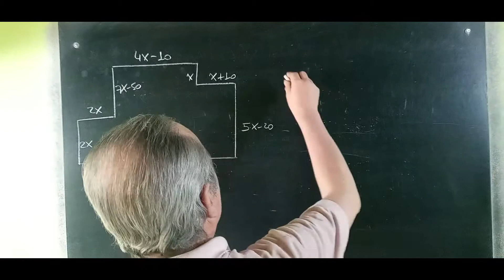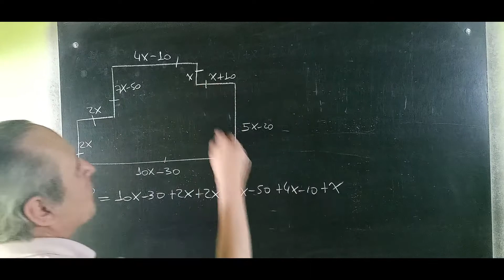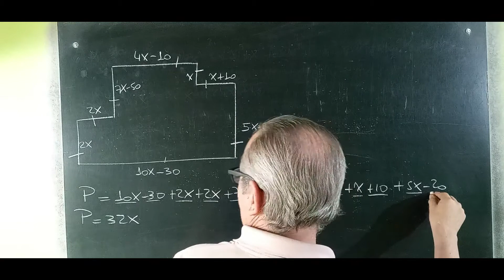Suma de Polinomios Problema con Perímetros